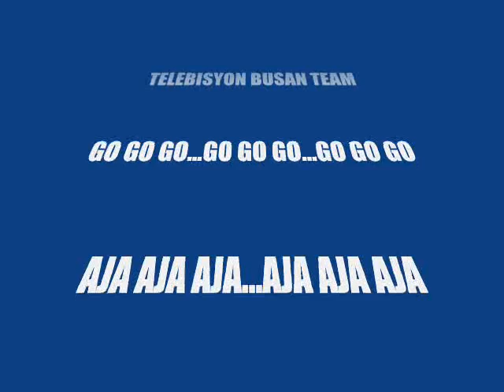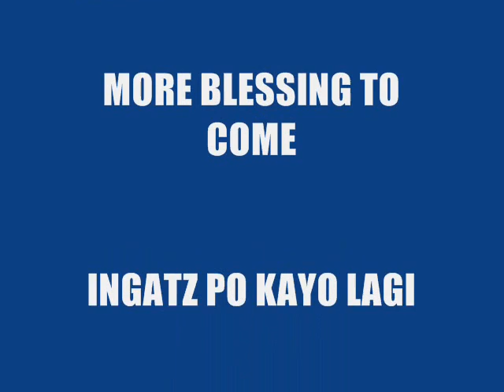Busan Korea, Dong-Eui University / TELEBISYON BUSAN/5th GAME/PICTURE SLIDE SHOW 2009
Dong-Eui University
August 9, 2009
5th game
telebisyon vs knights